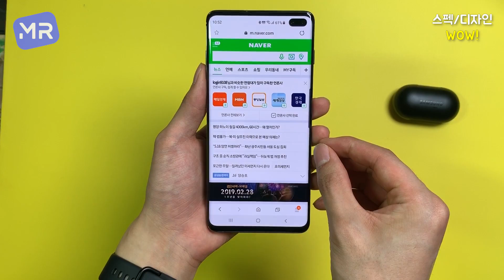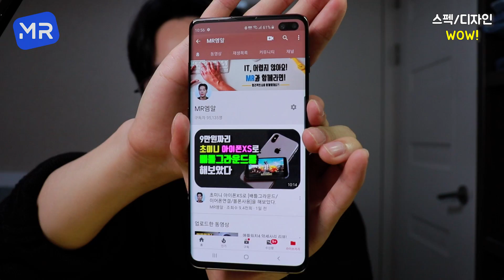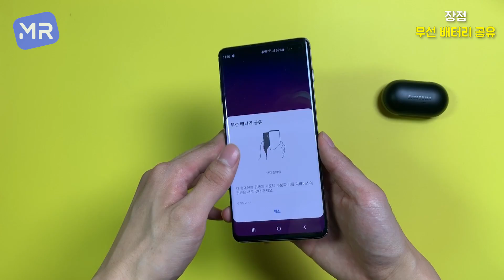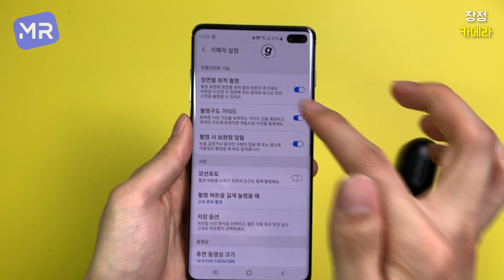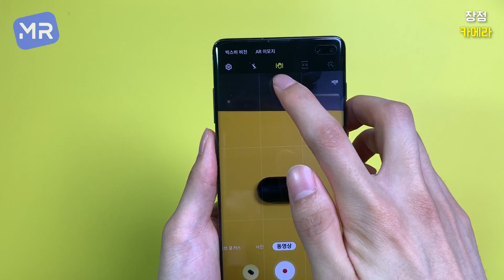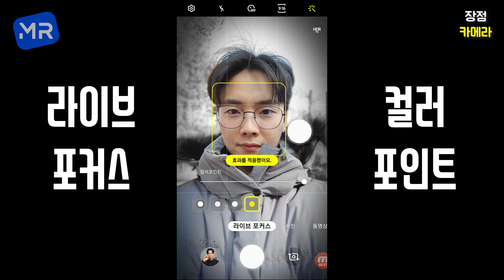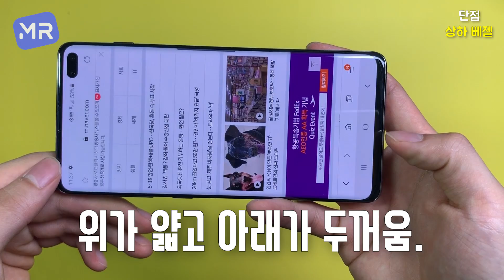갤럭시 S10+/갤럭시 버즈/갤럭시 워치 액티브 사용기! 삼성...제대로 사고쳤네요ㅠ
사고 제대로 친 3가지 제품을 사용해 봤습니다.
아이폰XS 긴장하삼!!